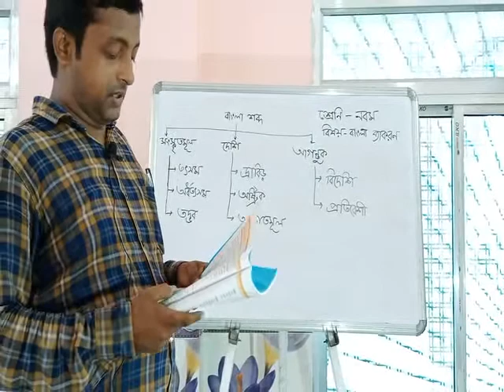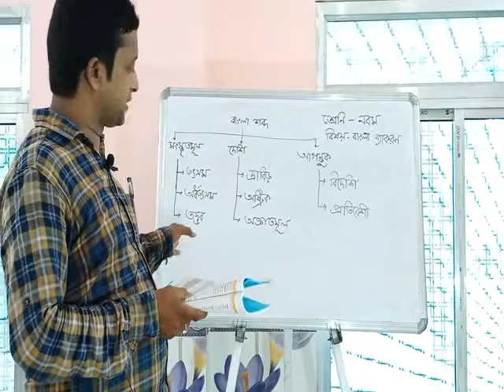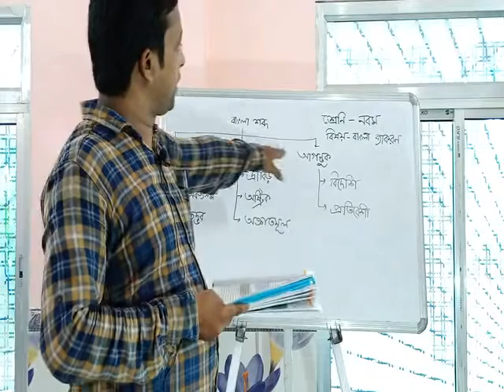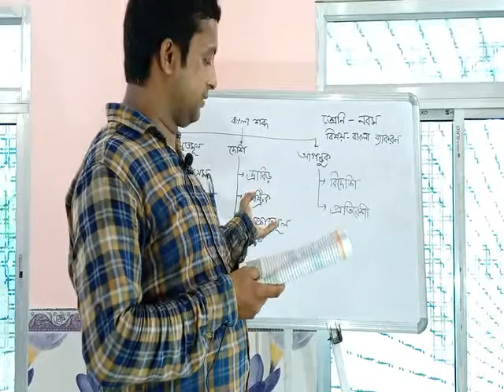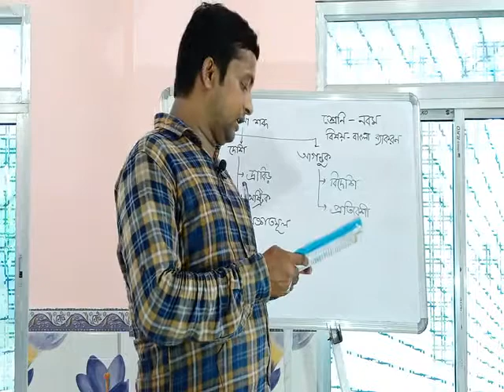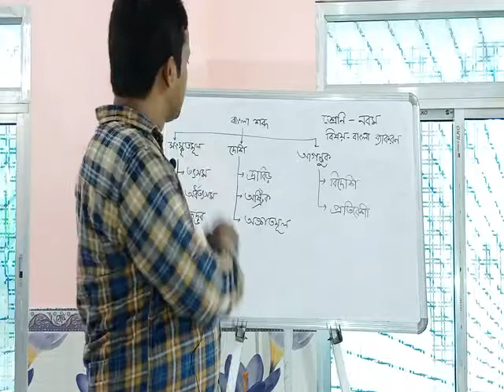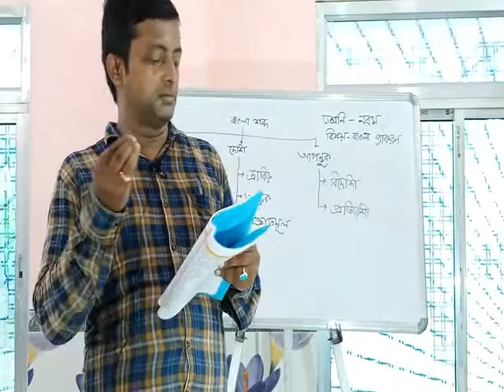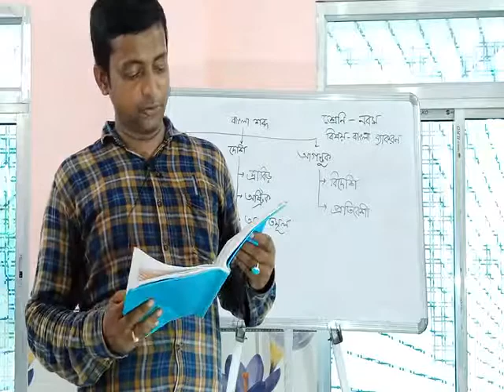Class IX Bengali Grammar